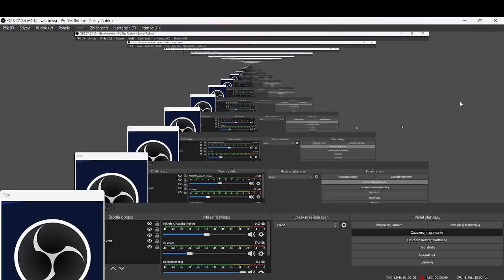Roblox Driver Transport Game 2. [NOWY LINIA 11].